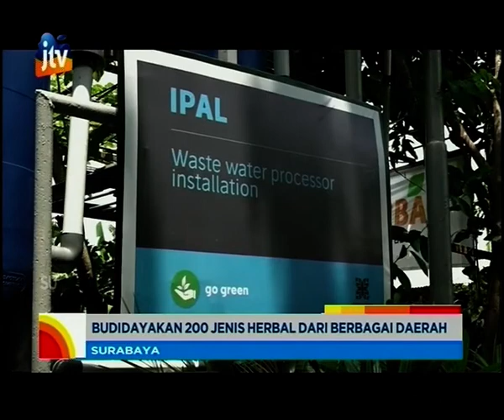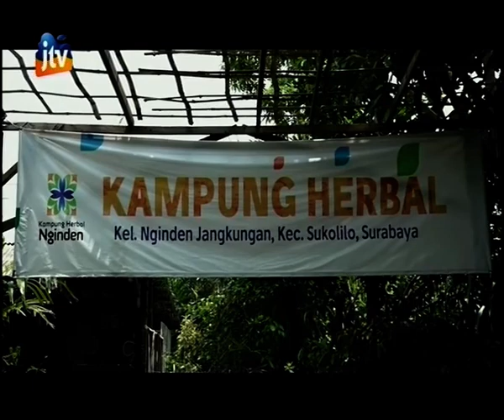Warga Hadirkan Kebun Herbal di Lahan Bekas Rawa-Rawa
Tanaman toga ternyata masih bisa bisa ditemukan di kota metropolitan Surabaya, tepatnya di kampung herbal Nginden Jangkungan. Di kebun Herbal bekas rawa-rawa ini, tanaman toga juga dimanfaatkan sebagai olahan minuman, yang tentunya menyehatkan.